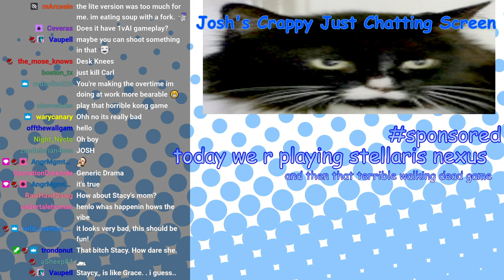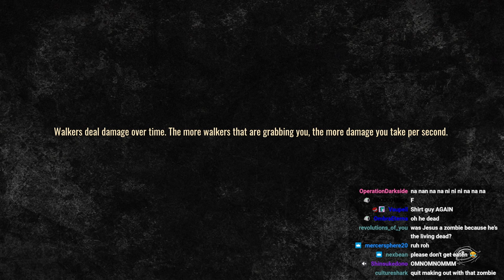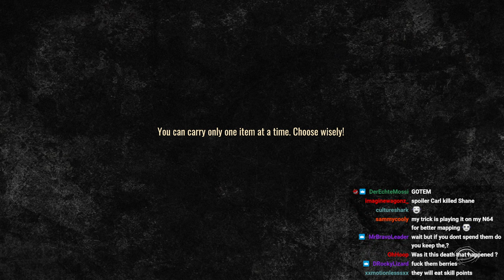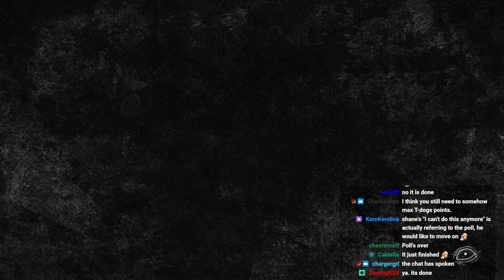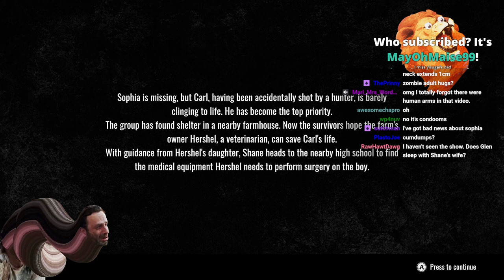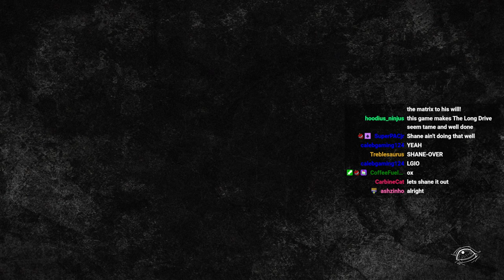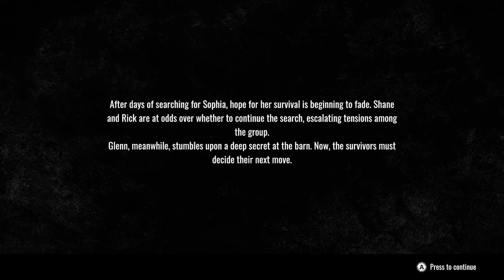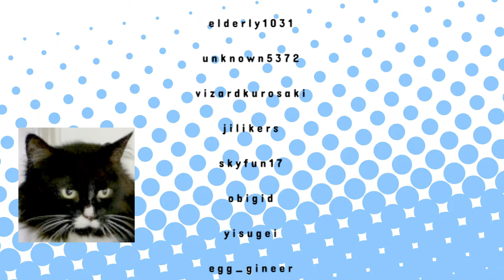Let's Stream it Out - The Walking Dead: Destinies - 2023.11.28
Josh's twitch stream on 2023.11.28. Part2